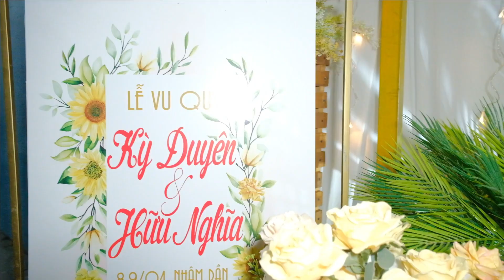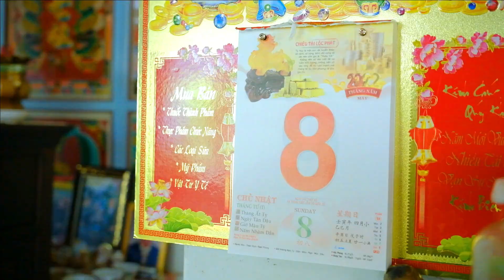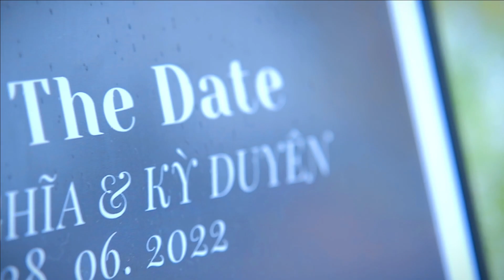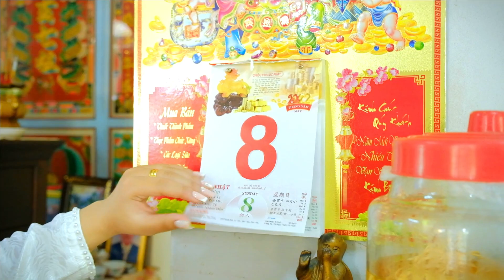Vu Quy Kỳ Duyên và Hữu Nghĩa ngày 08.05.2022